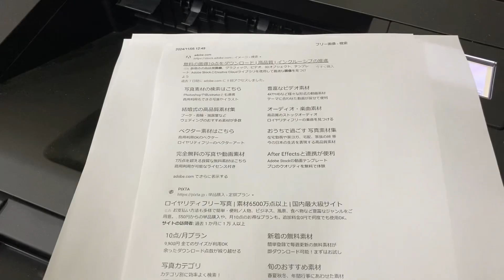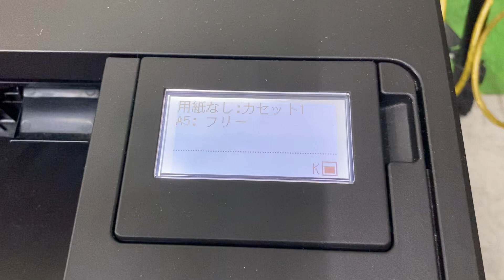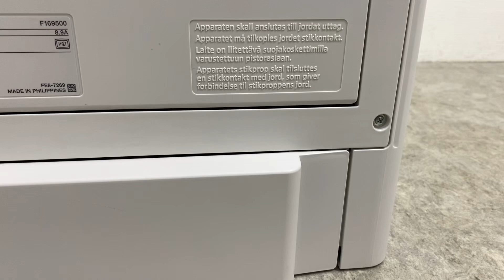□ Canon キャノン モノクロレーザープリンター LBP312i Satera 2017年製 キヤノン モノクロ プリンター 92,786枚 動作確認済み□24110502